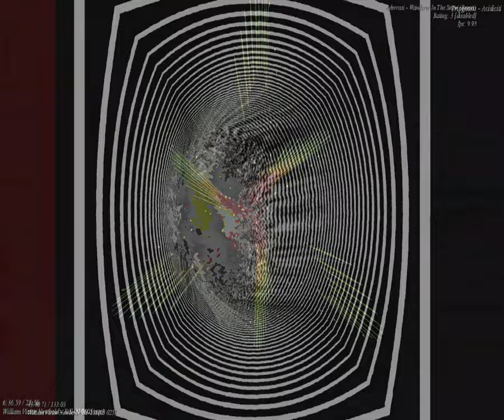[EPILEPSY WARNING] Movie 23 09 23 12h46m12s